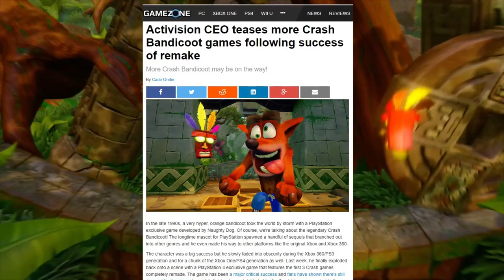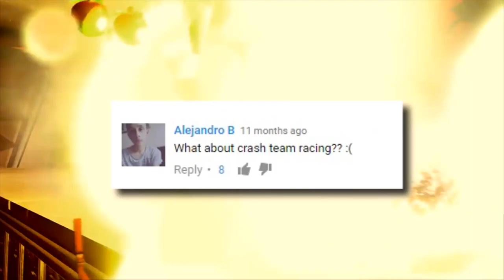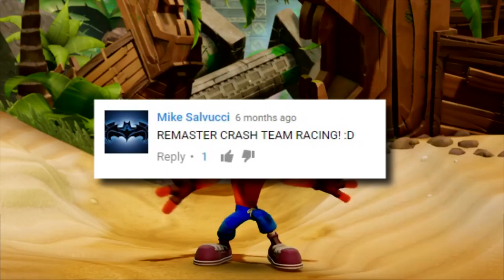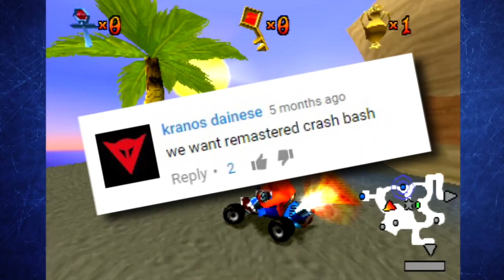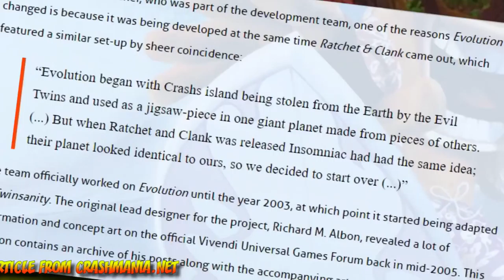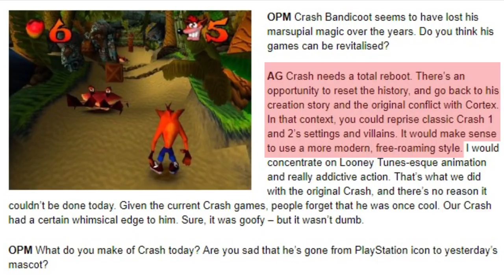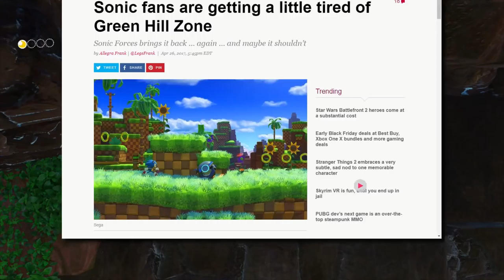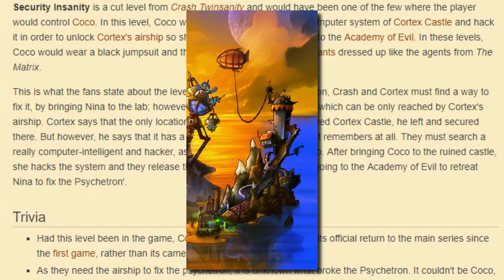Game Chat: Episode 3 - The Comeback Saga (Part 2): The Bandicoot's Future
"Crash Bandicoot: N. Sane Trilogy" was very successful, but now that Crash is back in the gaming spotlight, how can both the fans and developers keep him there? Let's explore the various ways Crash can continue to thrive in today's bustling gaming culture! I sincerely hope you enjoy and think about what is said in this video.

UPDATE (4/20/18): The comments section of Part 1 is now open! Go ahead and give it a re-watch and chat about it! Just be sure to keep it friendly. :P

UPDATE 2 (5/18/18): The comments section for Part 2 is now open! Just be sure to keep it friendly. :P

*FOOTAGE CREDITS*

- Crash: Mind Over Mutant E3 2008 Trailer by PlayscopeTrailers
- Crash Nitro Kart Team Bandicoot Cutscenes video by Childhood Reliever
- Crash Team Racing 2010 Gameplay video by Y2JHARDYSHOW
- Crash Bandicoot DS Demo video by NintendoNWRExclusive

All "Crash: Mind Over Mutant," "Twinsanity," "Skylanders Imaginators" and "N. Sane Trilogy" gameplay clips were recorded by me or taken from DestinationMarc. All other video clips and sound effects were taken from YouTube, and all pictures were obtained from Google Images or other various websites credited in-video. All artwork is credited in-video and obtained from various sites such as DeviantArt. The Crash reboot artwork was graciously commissioned by MegaDriveBrad (@MegaDriveBrad) and also credited in-video.

▼ MORE GAME CHAT ▼